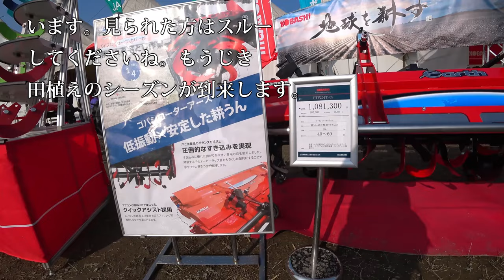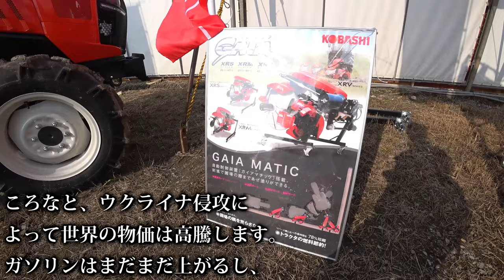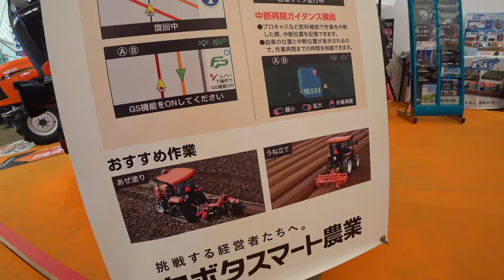【特集】農業スペシャル 倒伏田の四隅刈り、ER470クボタコンバインの外側の動き【農機具】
4Kで見たい方はタイトルを検索してくださいね。

11倒伏田の四隅刈り、ER470クボタコンバインの外側の動き！

12 ４条刈りコンバインで湿地地帯を稲刈り中に、マジでヤバいクローラー！

13大規模中古農機具コーナーで見つけたトラクター郡

14コバシ畦塗り機実演中、クボタトラクタKL270